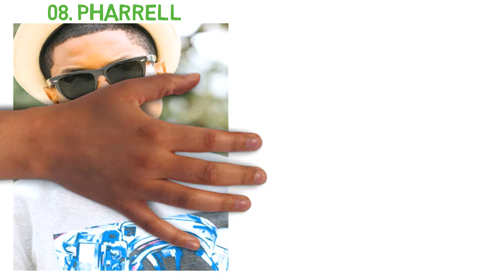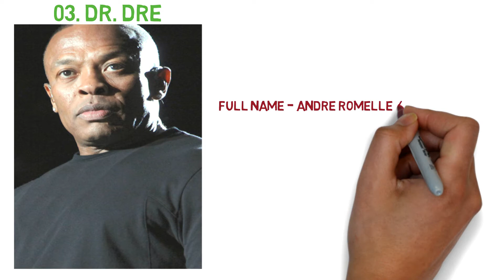Top 10 Richest Rappers In The World 2018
rap song is very popular song in over the world...there are many rappers in the world...many famous rappers is very popular for there rap song...this video i show that "top 10 richest rappers in the world 2018"

below the name of rappers -

10. Birdman

09. Snoop Dogg

08. Pharrell Williams

07. Lil Wayne

06. Kanye West

05. Eminem

04. Master P

03. Dr. Dre

02. Jay Z

01. Diddy

Google+

Music Credit -

Thanks NCS For Providing Nice Music